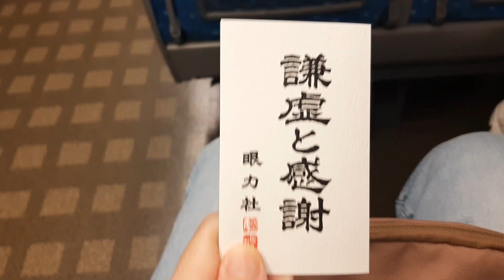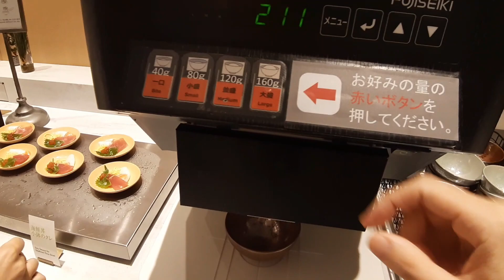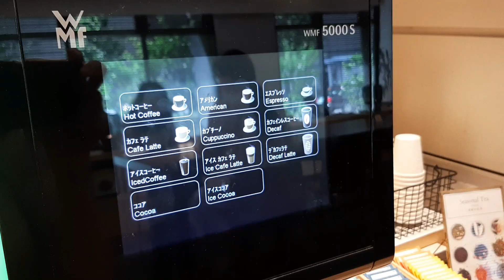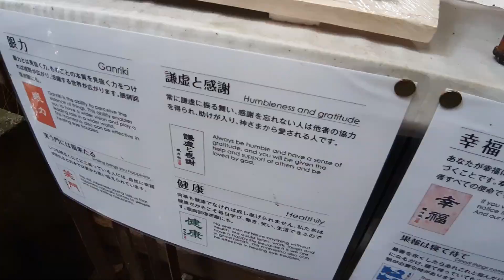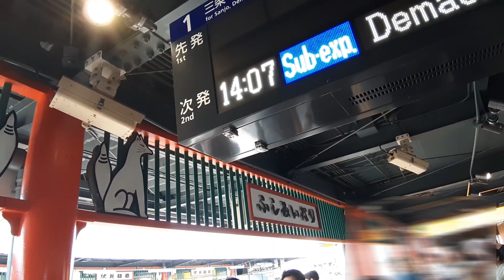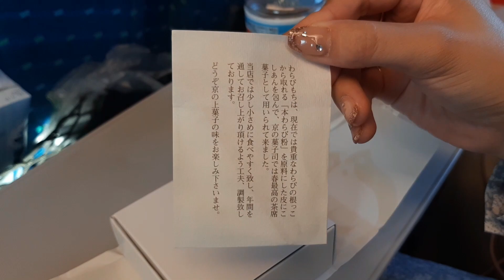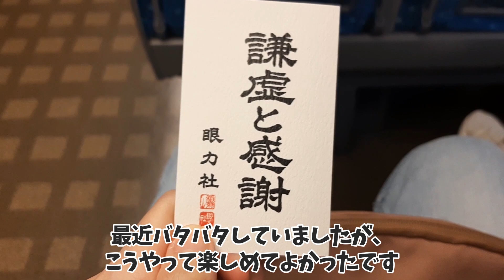【京都旅🚅✨】久しぶりの京都旅🌸伏見稲荷大社/眼力社/先斗町/京都駅【後編】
京都へ１泊２日の家族旅行。

≪2日目に行った場所≫
・伏見稲荷大社
・先斗町
・先斗町駿河屋
・551
・京のお肉処　亰店

・ホテルヴィスキオ京都